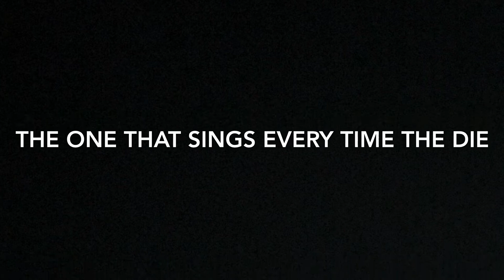Type Of RAGERS (Skit)